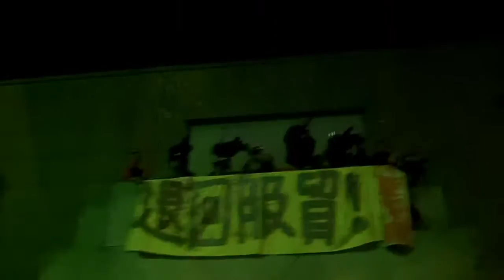Sunflower太陽花(64)OccupyExecutive佔領行政院_VIP Lockdown護送貴賓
‪The amazing VIP building was occupied full of joyous protesters 6hrs ago (they turned it into a medics, a rest room, a museum, an open space) now lock down...

4am, 3,000+ police gathering to the Executive Yuan Complex, under the Emergency Order of the former premier Jiang Yi-Hua 江宜樺, with batons, shields, long sticks, teargas, water cannons & heavy pressures, they were called here to evict the non-violent protesters (1,000+ at the front, 1,000+ in-between, 1,000+ at the rear, most of them were sitting in groups by groups all over the Ministry of Executive) before the business as usual Monday.

OccupyExecutive佔領行政院: Occupy the Ministry of Executive Yuan occurred a week after OccupyCongress (the Ministry of Legislative), due to the mounting dissatisfaction over the ineffective government & the dubious OccupyChamber controlled by the self-appointed 9 elites, which led to another backroom democracy. The then premier Jiang Yi-huah 江宜樺 in fear of power changed, ordered the National Police General Wang Cho-chiun 王卓鈞 to arm thousands of police with batons, shields, teargas & water cannons, brutally overwhelmed the occupiers in a midnight eviction. The bloody crackdown had dramatically highlighting injustices and altering public consciousness about the need for action would change become possible. It was a turning point for SunflowerMovement to live on.

‪#‎Taiwan‬ Brief History 台灣簡史：

-1895~1945: Japanese colonial period. 日本治台50年。

-1947: KMT (Chinese Nationalist Party) retreated from China civil war to occupy Taiwan & initiated ROC (apart from PROC) with a martial law. Over hundreds of thousands of Taiwanese were tortured, killed or vanished in 4 decades of White Terror (unidentified for Top Classified). 國民黨自中國內戰被推翻後，以中華民國之名撤退/殖民/接管台灣，實行戒嚴專制約半世紀，‪#‎二二八‬ ‪#‎白色恐怖‬ 時期，被刑求/屠殺/失蹤的民眾難以估計（自數千至數十萬人數因國安理由未能公開）。

-1971: PROC China claimed ROC Taiwan ownership from UN. China regards Taiwan as a rebel region that must be reunited by force if necessary. 聯合國決議一個中國，佔領台灣的中華民國從此喪失國際主權。

-1992: Taiwan & China became "1 country 2 systems" according to PROC-ROC secret agreement. 國民黨開始倡導模稜兩可的 ‪#‎一中各表‬ ‪#‎一國兩治‬。

-2000: With the election of President Chen Shui-bian from the opposition Democratic Progressive Party, Taiwan changed from One Party Dictatorship into Corporatocracy, as most of the financial & political power still controlled by KMT. 雖有首位民選總統陳水扁，但民進黨並未積極 ‪#‎轉型正義‬，而國民黨仍舊掌握大多數資源，台灣由一黨獨裁變成權貴政治。

-2008: Corruption allegations undermined Mr Chen's popularity and contributed to the DPP's loss to a resurgent KMT. 民進黨爆發貪瀆，執政權回歸國民黨。

-2014: OccupyCongress (0318~0424) by students, activists, NGOs & pro-Taiwan independent groups united to fight the tyranny China Trade Pacts & the systemic corruption of KMT government, turned into the national Sunflower Movement. 以台北社運圈為中心的反服貿運動，在318佔領立法院後壯大為全島響應的太陽花運動。

-2015: New generation start to use citizen power calling for changes, such as the legislative, constitutional and educational reform. There is no turning back for democracy Taiwan. 新生代受到太陽花運動鼓舞, 公民運動與投入政治開始蔚為風潮。